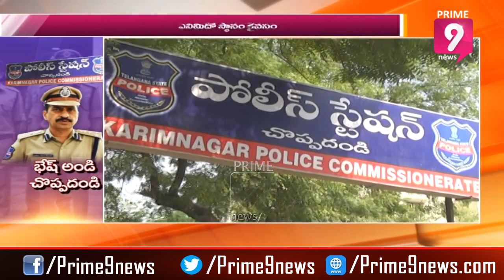భేష్ అండి చొప్పదండి | Choppadandi Police Station Among The Best Police Stations In Country